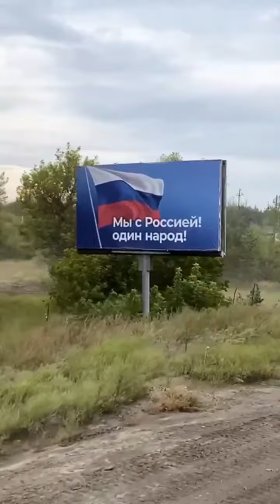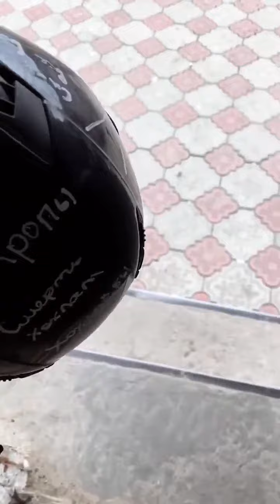Soldiers of the 25th Separate Sicheslav Airborne Brigade of the Armed Forces of Ukraine War Videos